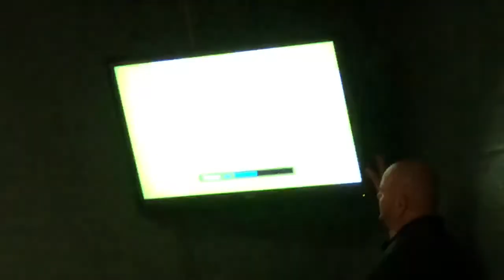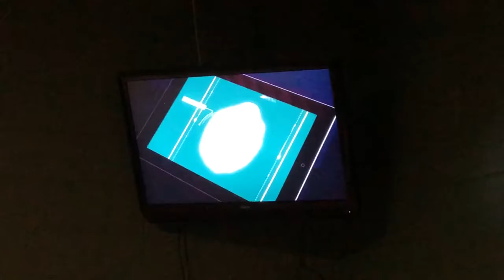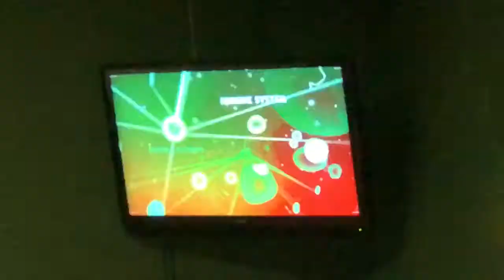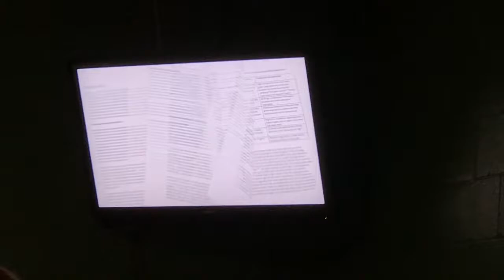Fred Graves in Gilbert, West Virginia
Elite Pro 9 distributor Fred Graves shares the LifeVantage opportunity in Gilbert, West Virginia on July 27, 2018.